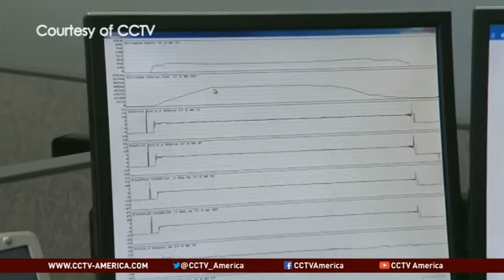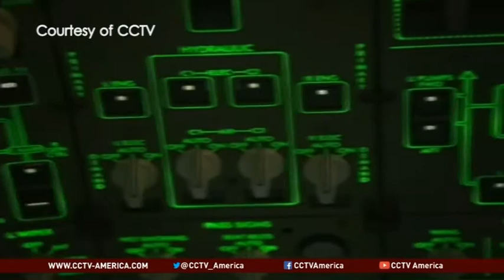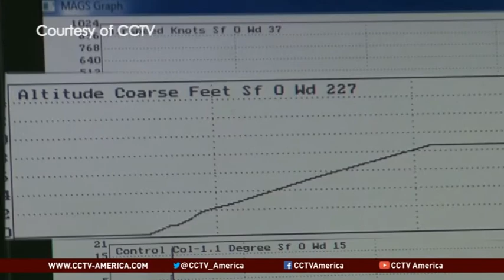MH370: Going inside the flight data recorder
The clock is ticking on the battery life of the flight data recorder or black box aboard Malaysia Airlines Flight MH370. The battery life on the black boxes isn't guaranteed after 30 days.